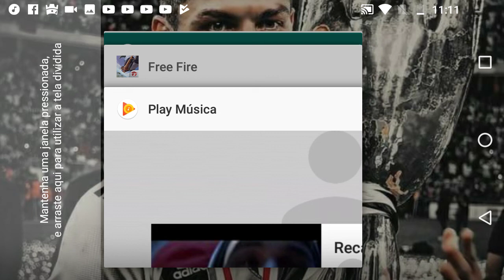*primeiro video do canal √free fire√